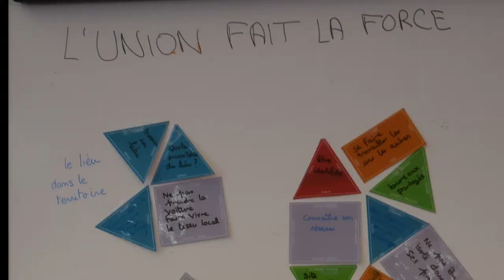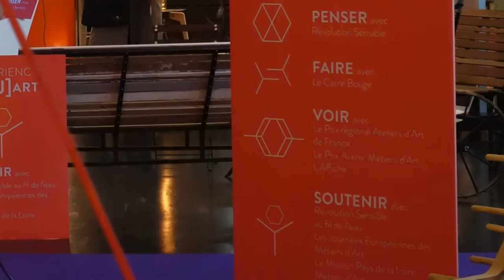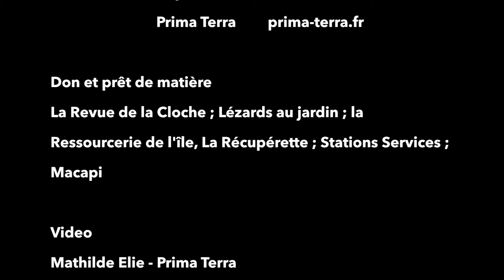Experience ProJart 2017 - Nantes, le film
Présentation de l'Espace PROJART au Salon de la Création Métiers d'Arts de Nantes, édition décembre 2017. Temps fort de la Révolution Sensible et découvertes des acteurs de l'Upcycling par le collectif le CarréBouge.

Une vidéo réalisée par Mathilde Elie.